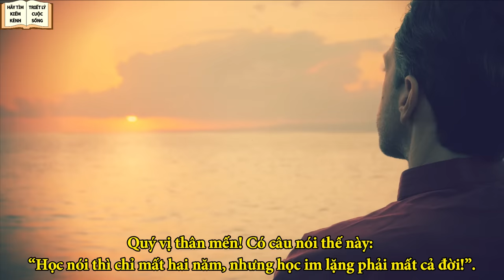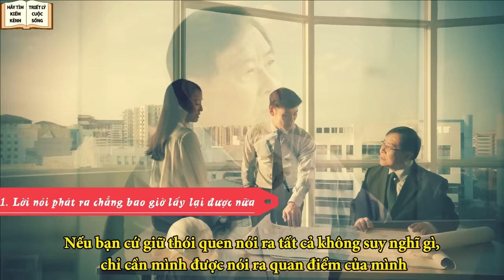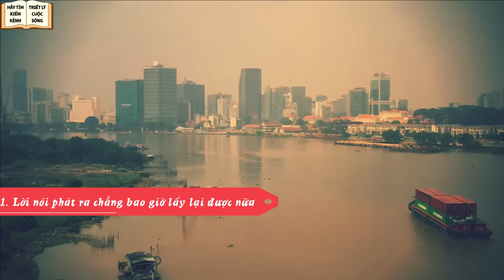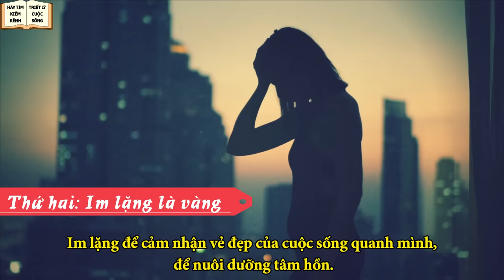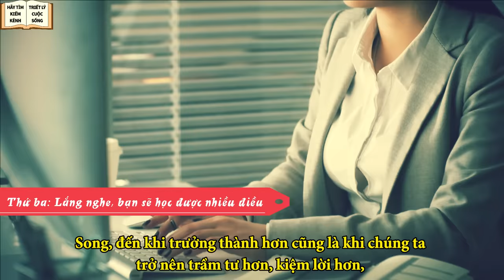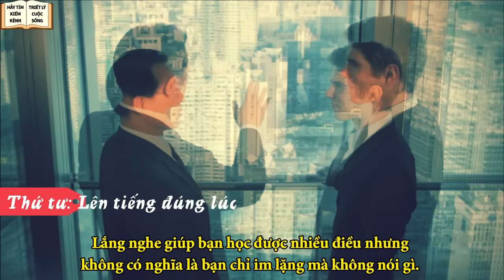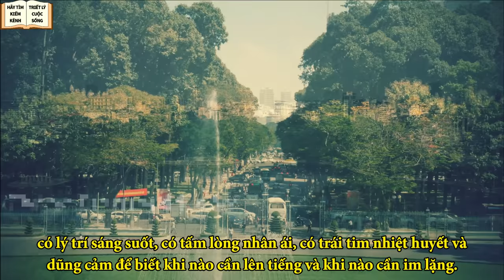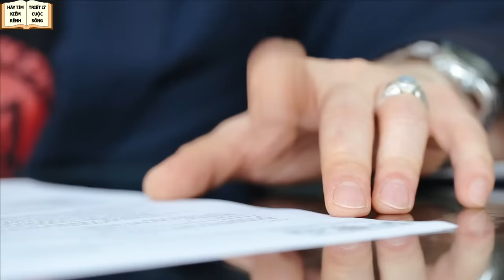Vì sao im lặng lại là khôn - Triết Lý Cuộc Sống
Vì sao càng im lặng lại càng khôn... Kính chúc quý vị có những phút giay thư giãn bổ ích!